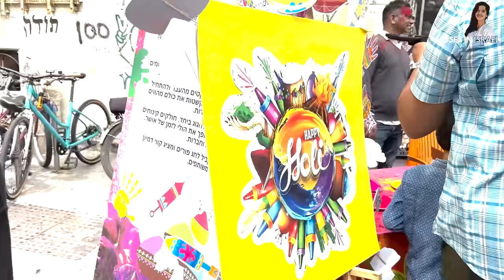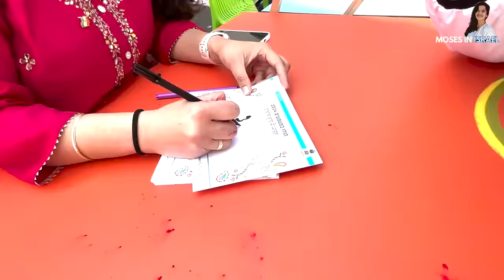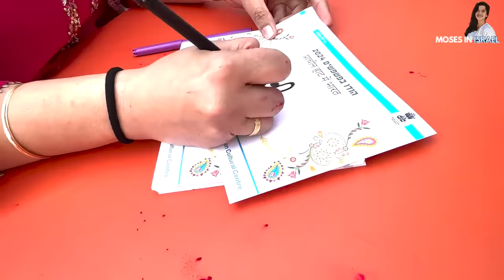HOLI in ISRAEL | Indian In Israel | Indian Jews | India Israel 🇮🇳 🇮🇱 | Revital Moses | Marathi Vlog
Happy Holi from the Holy land 🇮🇳 🇮🇱
We celebrated the Jewish festival of Purim and the Indian festival of Holi together earlier this week. What great fun. India Israel relation are getting stronger and we are here to celebrate it through our cultures. Jai Hind and Jai Israel!